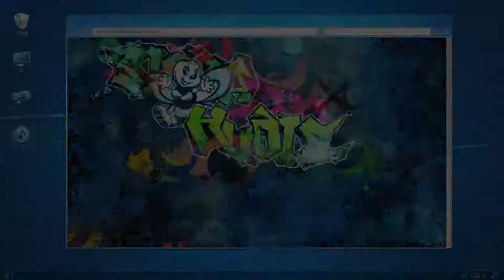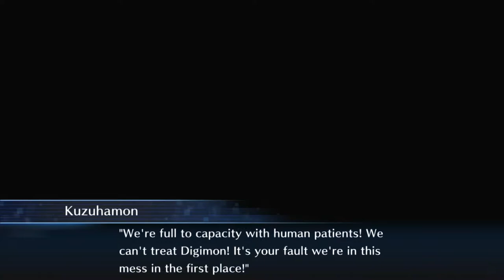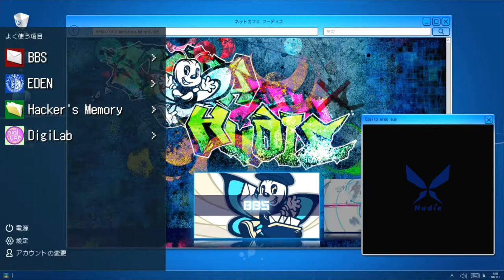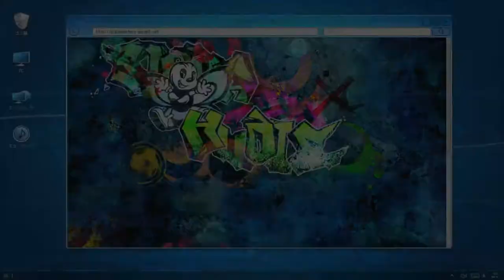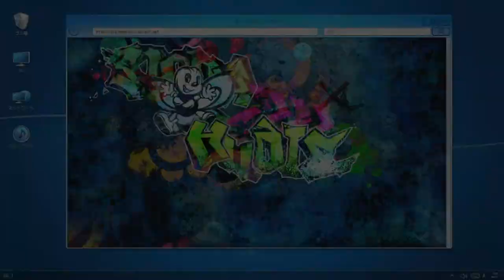Digimon Story Cyber Sleuth Hacker's Memory Ep. 35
Digimon Story Cyber Sleuth Hacker's Memory Ep. 35 Playthrough